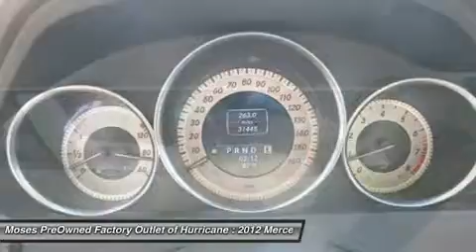2012 MERCEDES-BENZ C-CLASS Hurricane, WV OW14570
2012 MERCEDES-BENZ C-CLASS Hurricane, WV
Stock# OW14570

700 Liberty Park Dr.

Pick up this Arctic White 2012 Mercedes-Benz C-Class, available today. Featuring Automatic transmission, it has 31445 miles. This could be the one you've been searching for.